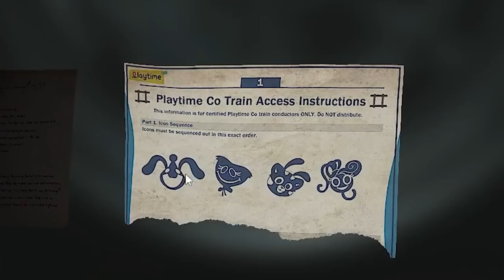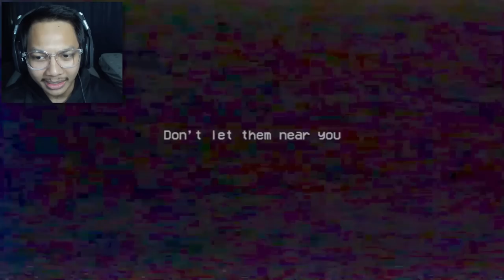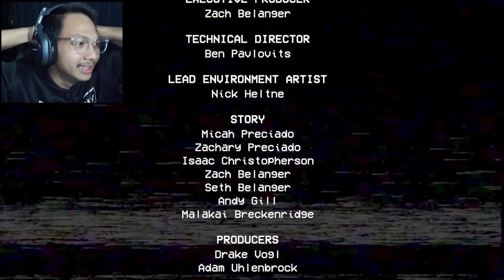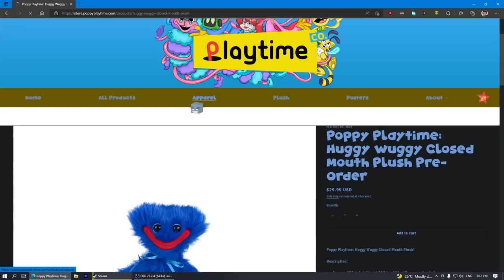AKU DIPAKSA MAIN DENGAN MOMMY!!😭- POPPY PLAYTIME Chapter 2 Gameplay (Malaysia) | FarydCupid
Thankyou for watching GENGSS!!🥰 Bagi Like❤️ and Share ↗️ jika sekmu suka video saya😘 dan Comment💬 apa saja yang sekmu suka, and saya akan usahakan untuk reply nanti!😋